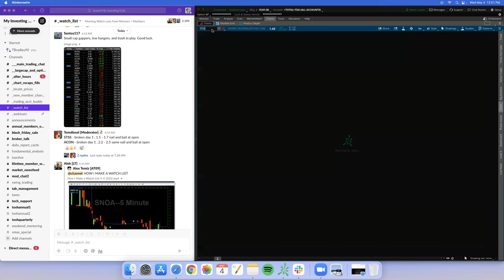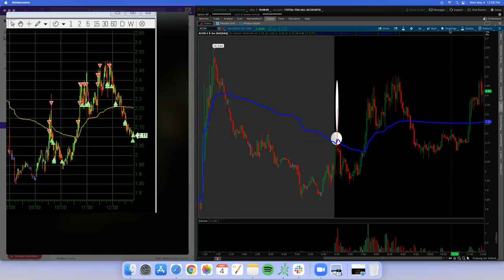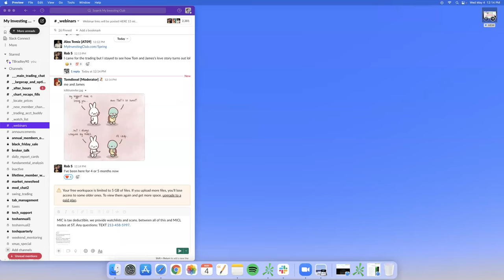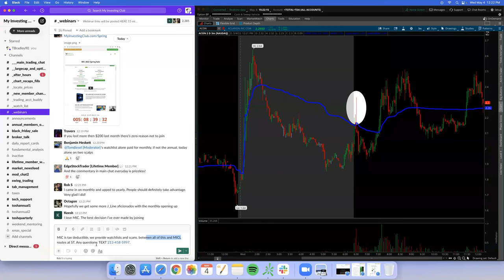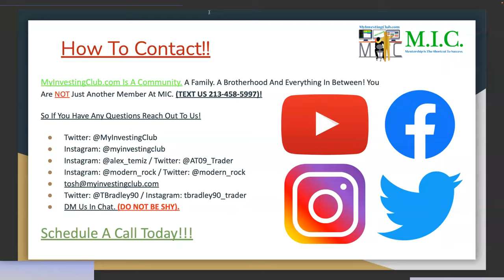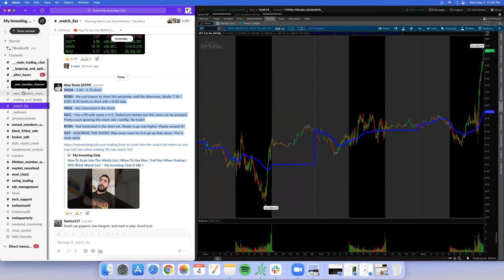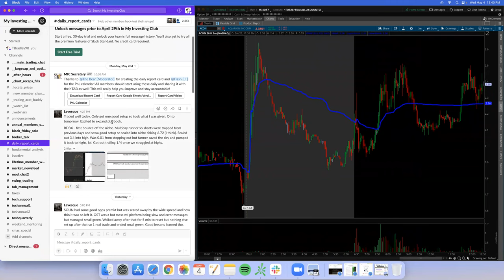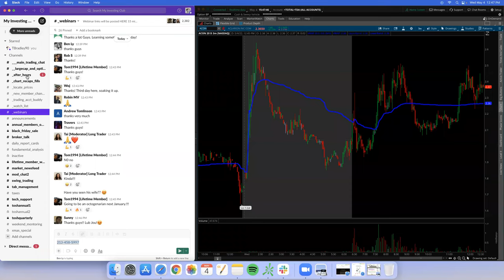Did The Federal Reserve (Fed) Just Save The Stock Market In 2022?*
The US Economy seems to be moving at a snails pace. Inflation in the US is around double it's average - Seeing it's biggest jump since the 2008 recession. US GDP Decreased the first Quarter of 2022 for the first time since COVID Hit. As such, the Stock Market is certainly at risk.

However, the Federal Reserve announced their plans to combat inflation, Involving raising interest rates, and tightening monetary policy. This coming week will be critical to see if the Stock Market can Be Saved! Let MIC Professional Day Traders show you the results so far, and their predictions for the future!

Any level of experience or budget for gear: